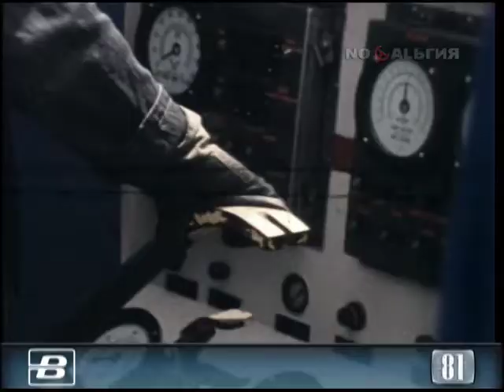Каспийская нефть. Новая плавучая буровая установка 25.08.1981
25 августа 1981 года